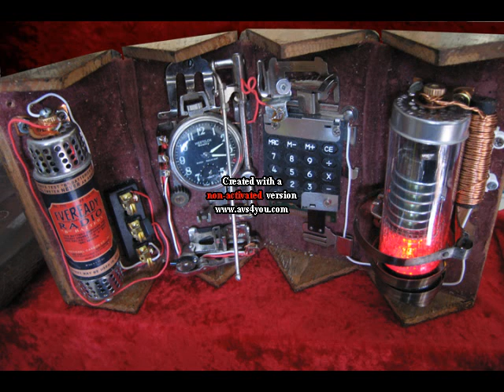X Time Travels 2011 And Gets Grounded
Original Date: January 2nd, 2018